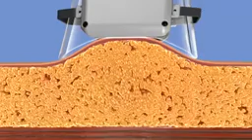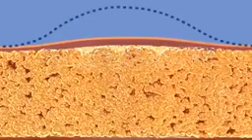Cryolipolysisy slimming machine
Bianca